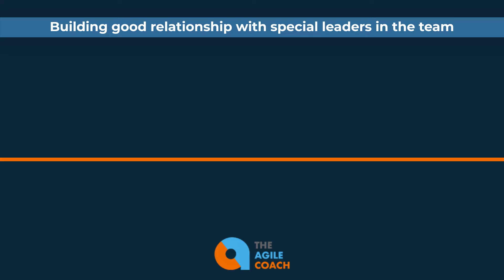Building a Good Relationship with Special Leaders in the Team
Clip featuring Nikhil Nambiar taken from The Agile Coach Podcast.
We are Vivek & Pabitra, the host and content creators of this channel. We also co-founded The Agile Coach content creation and career coaching company to provide career breakthroughs in agile roles mostly Scrum Master and Product roles (Business Analyst & Product Owner). We have several bestseller self-guided courses on Udemy and TheAgileCoach.com if you want to dive into the learning right away.